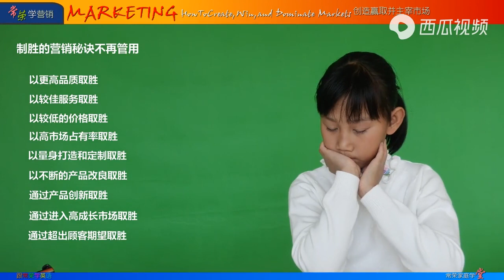1跨世纪营销巨变 常荣学Marketing营销课 如何创造赢取并主宰市场